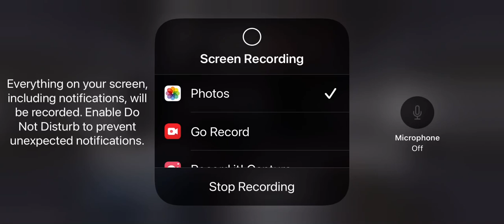My theme song